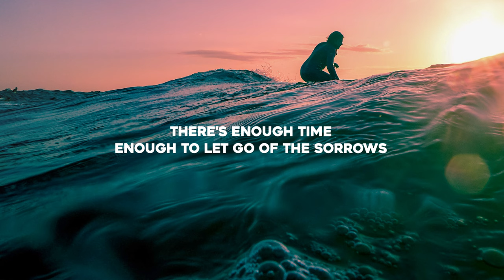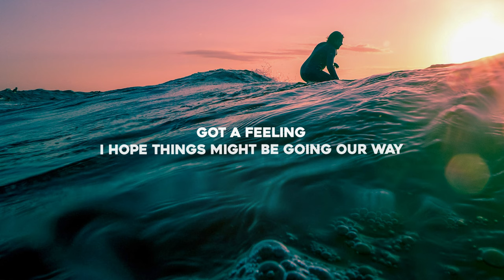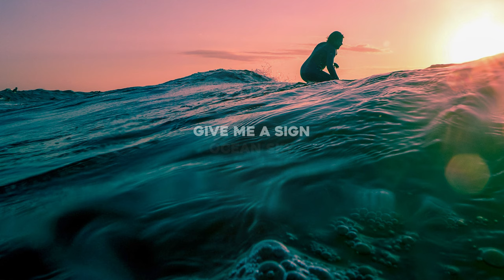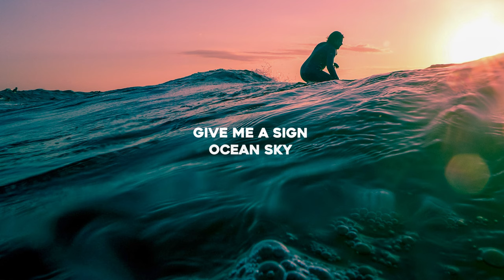Jako Diaz, Eliine - Ocean Sky (Lyrics)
🔊 Jako Diaz, Eliine - Ocean Sky

Lyrics for "Jako Diaz, Eliine - Ocean Sky"

There's enough time
Enough to let go of the sorrows
In the dakrest of nights
We sought after light up a fire
And
I'm the prospect of a brighter future
For a brighter day we'll let go of the past
We've been diving through the deepest waters

Just give it all up
Like ohh
Maybe with a little time
Baby, we could wash away the fears
Give me just a little sign
Give me a sign
Ocean sky

Leaving everything we are
To become
Ocean sky
Driving all night
Driving right down the highway
Got a feeling
I hope things might be going our way
Now

Like ohh
Ocean sky

To become
Ocean sky
Ocean sky
Ocean sky